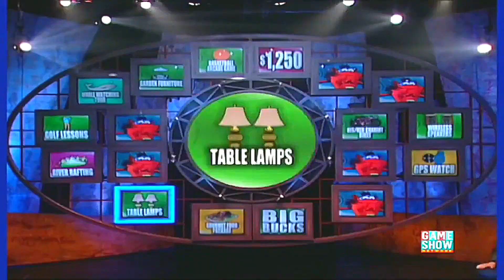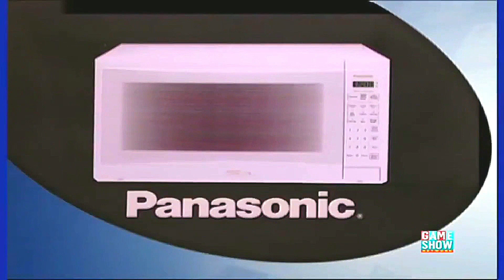Whammy 2002 - Shelly/Christine/Jack Benza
Here's a 2002 episode of Whammy and in this episode, Shelly, Christine & Jack battle their way to big bucks but must avoid the dreaded Whammy for their ultimate quest for cash & prizes. I'm also paying tribute to Jack Benza, who I found out passed away a few days ago and let me say this, I'm completely shocked with regards to the unexpected passing of my Facebook friend Jack Benza. I didn't know him nor met him personally but he indeed will be remembered for winning cars on Whammy and The Price Is Right plus appearing on Let's Make A Deal & other game shows. My sincere prayers and condolences go out to his family, I wish there were more info to hear but at this time, I'm indeed saddened to hear this tragic news.  AGOOSH FOR LIFE!

This episode is where I salute Mr Benza as one of the best contestants to ever played Whammy.